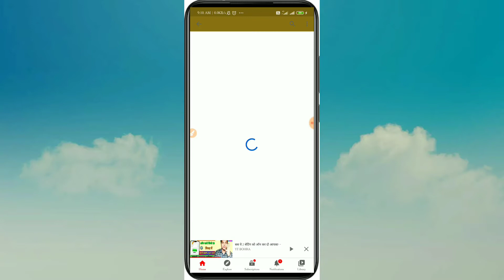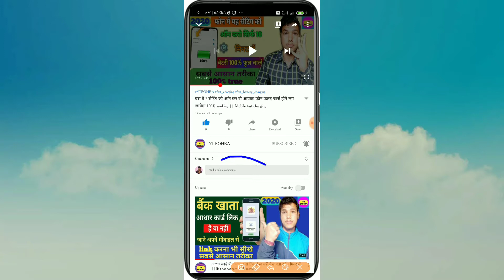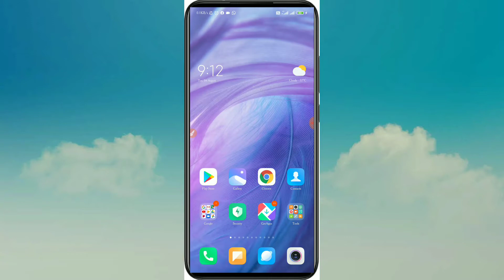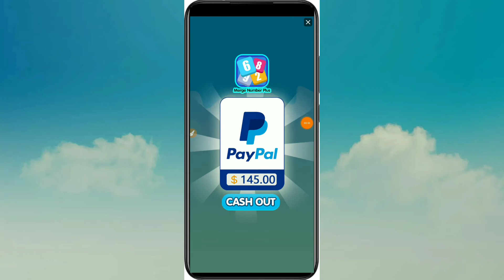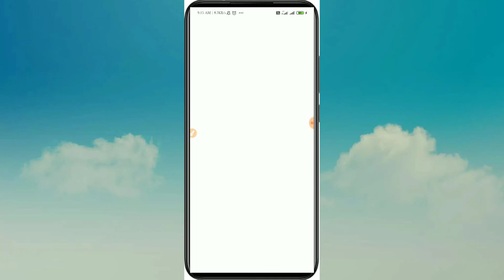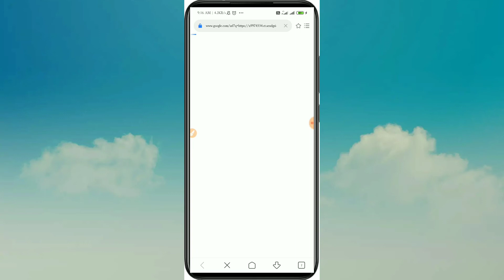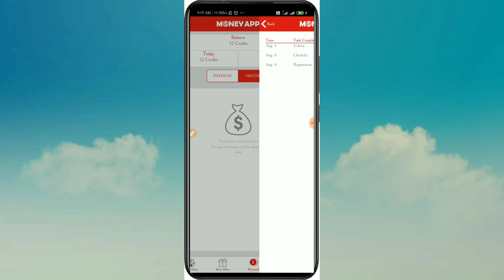घर बैठे लाखों मै पैसा कमाओ || Online earning kaise kre || How to earn money at home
refer code- NV7GIN

Cover topic-

1.घर बैठे लाखों मै पैसा कमाओ
2.Online earning kaise kre
3.How to earn money at home
4.online money
5.online earning kaise kare
6.online earning kaise kare 2020
7.online earning kaise karte hain
8.online earning kaise kare technical guruji
9.online earning kaise kar sakte hain
10.online earning kaise kare ghar baithe
11.online earning kaise kare without investment
12.online earning kaise kare paytm
13.online earnıng kaise kare in hindi

Guys maine is video m bataya h ki aap ghar baithe online earning kaise kr sakte ho vo bhi apna thoda sa tym dijiyega or dhero rupe kamaye

Guys bhai ko support kro bhai har dusre din aapke liye earning video leke aata h